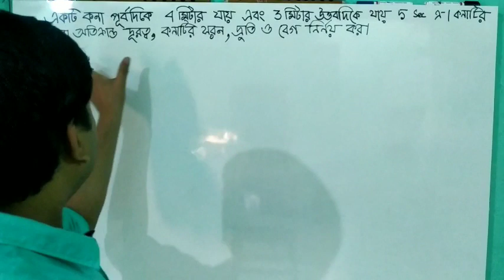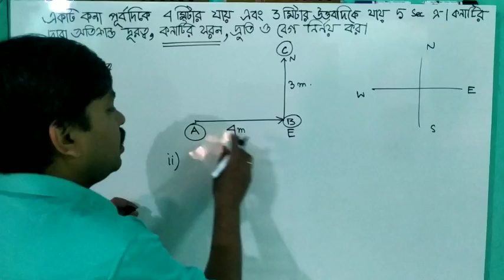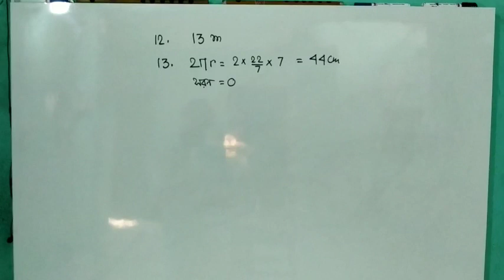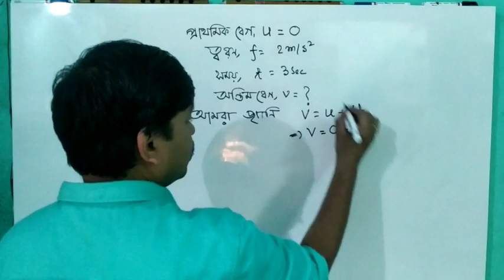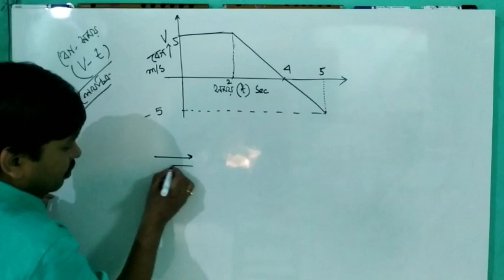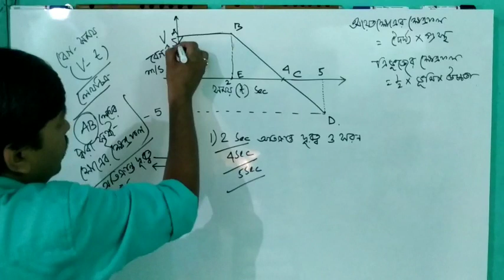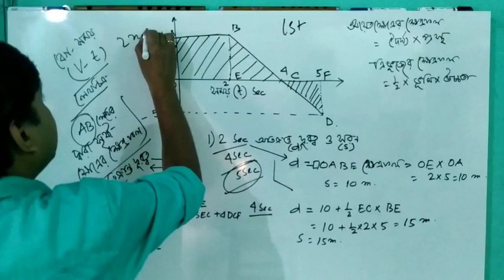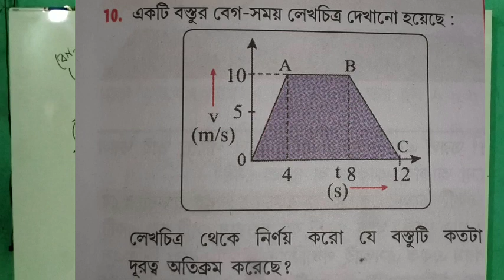Kinematics 06।One dimensional Motion Problems and solutions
One dimensional  Motion Problems and solutions